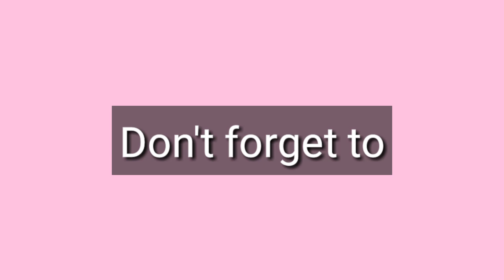How To Make Deep Fried Ham And Cheese Roll || Ainah labasan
How To Make Deep Fried Ham and Cheese

Ingredients

loaf bread
bread crumbs
egg
ham
cheese